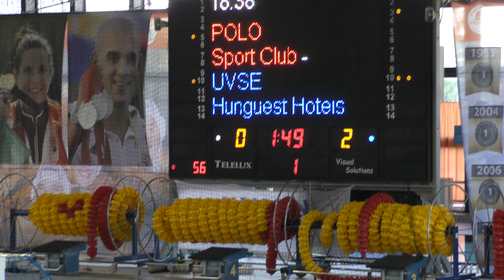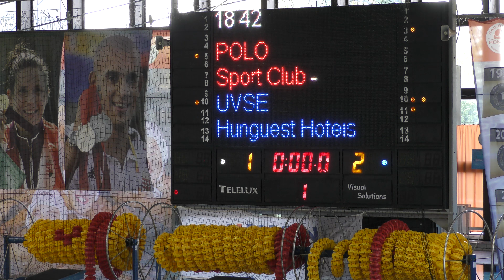POLO SC - UVSE Leány Ifjúsági OB döntő 1.rész 2019-06-01